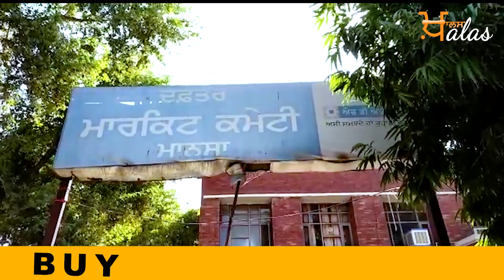Big News from PUNJAB with Harsharan Kaur । 09 Oct 2020 | THE KHALAS TV